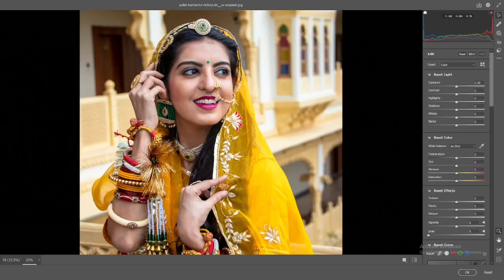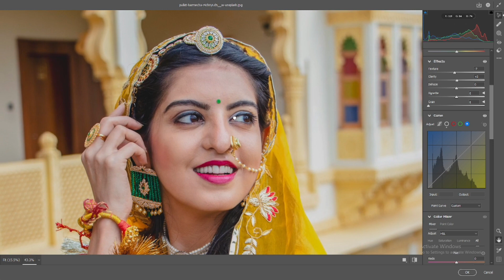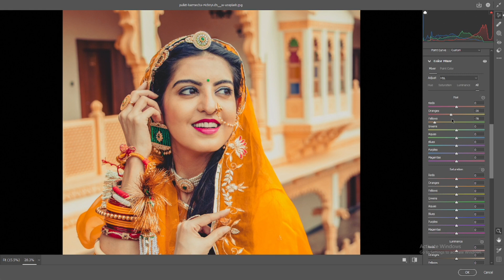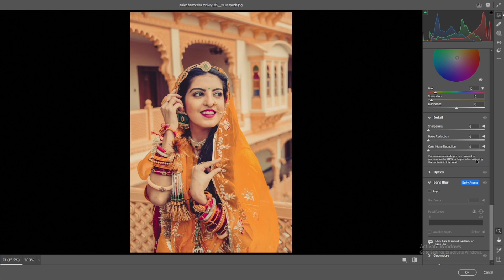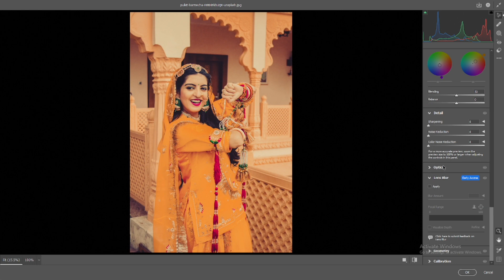Prewedding photo editing | Prewedding Special Preset - Photoshop Presets XMP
Moody preset

▶ For Example :
[1] Password:12**
[2] Password: **22

🔹Pictures:
    • Unsplash